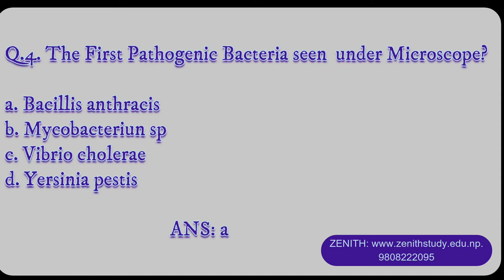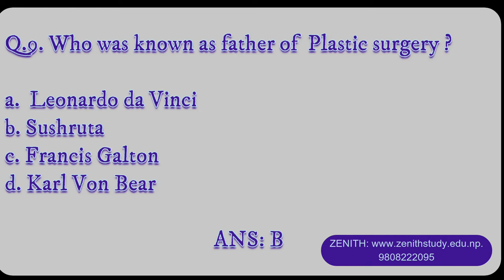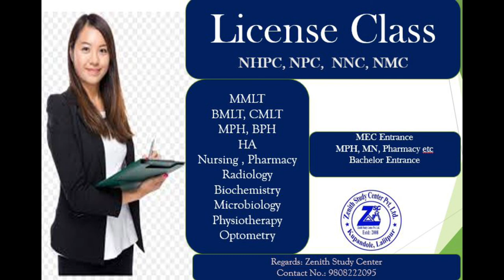History part -002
MCQS Collections of History.